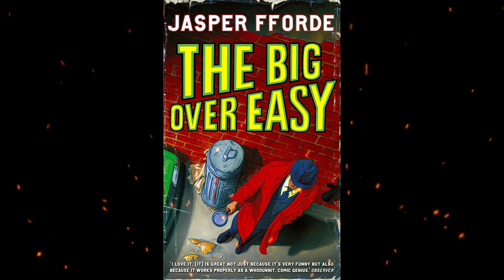Plot summary, “The Big Over Easy” by Jasper Fforde in 7 Minutes - Book Review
"The Big Over Easy" is a novel by British author Jasper Fforde. The story takes place in the fictional town of Reading, where Nursery Crime Division detective Jack Spratt is investigating the mysterious death of Humpty Dumpty, a prominent and well-liked citizen. Along with his new partner, Mary Mary, Jack navigates a world of nursery rhyme characters and suspects, including the Three Little Pigs, Little Miss Muffet, and the Big Bad Wolf. As the investigation progresses, Jack and Mary uncover a web of secrets and lies that lead them to a shocking conclusion about Humpty's death. The novel is a comedic and inventive twist on traditional detective fiction, combining elements of fantasy, mystery, and satire. Fforde's writing style is known for its wit, wordplay, and irreverent humor. "The Big Over Easy" has been praised for its clever premise and entertaining execution, and has become a cult classic among fans of Fforde's unique brand of storytelling.